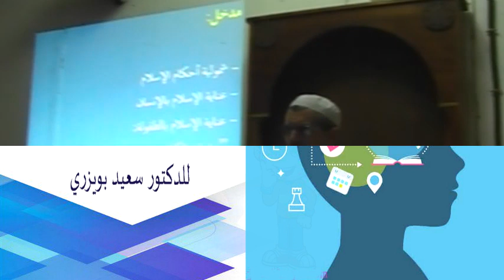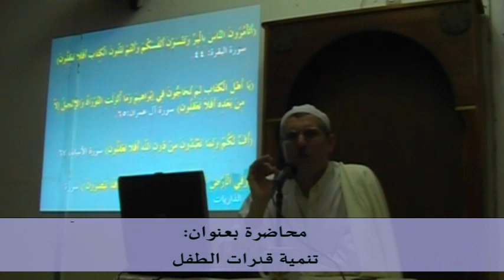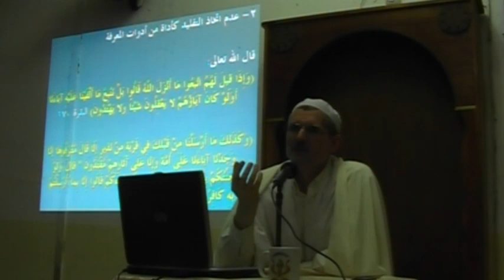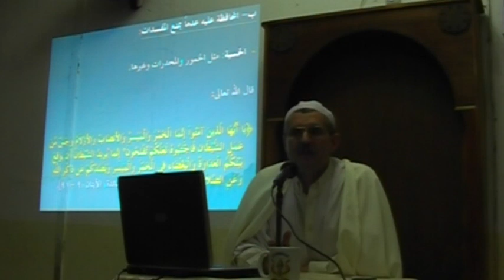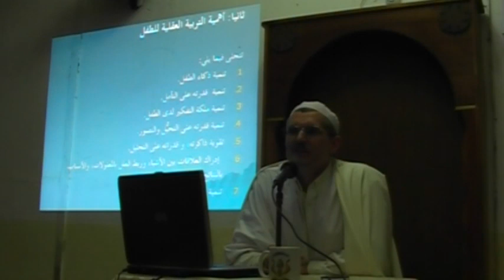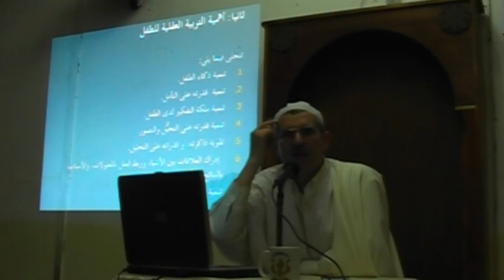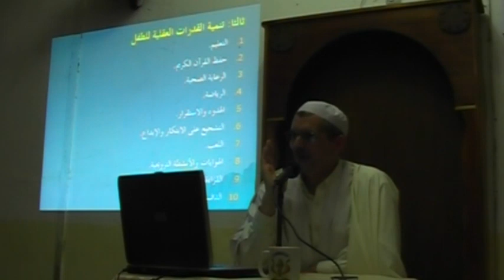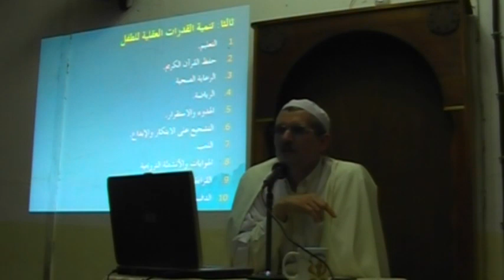الدكتور سعيد بويزري - محاضرة بعنوان تنمية قدرات الطفل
الدكتور سعيد بويزري -  تنمية قدرات الطفل - 2009/04/18